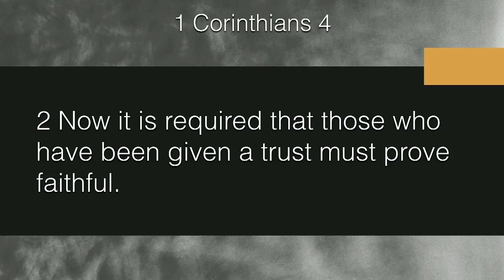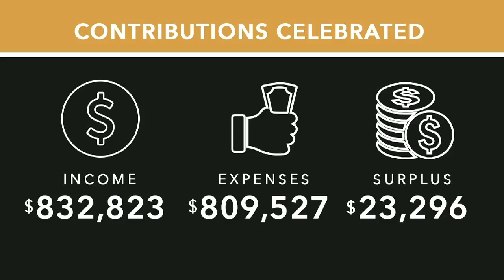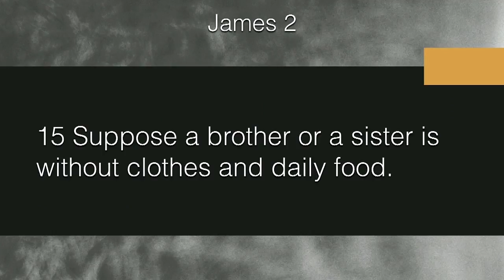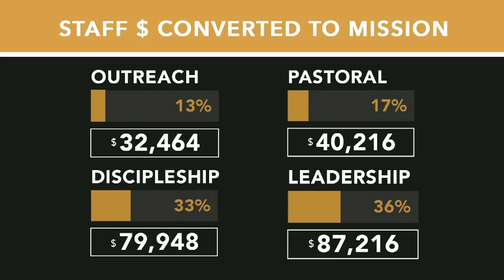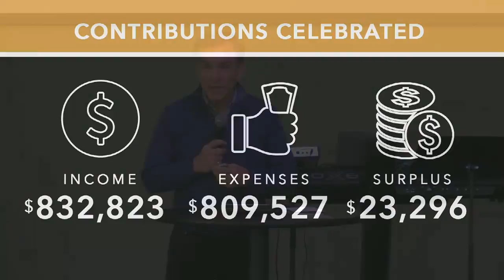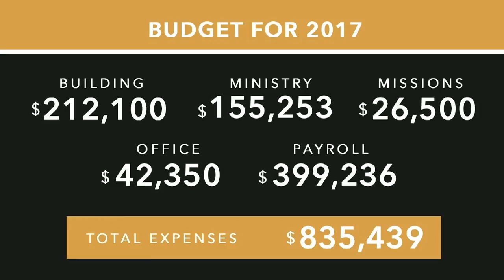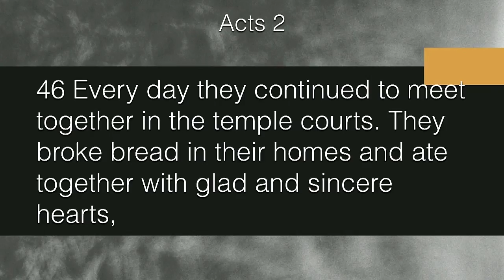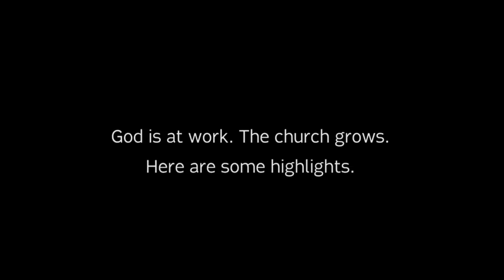Vision Sunday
Celebrating What God Has Done.
Anticipating What Is To Come.